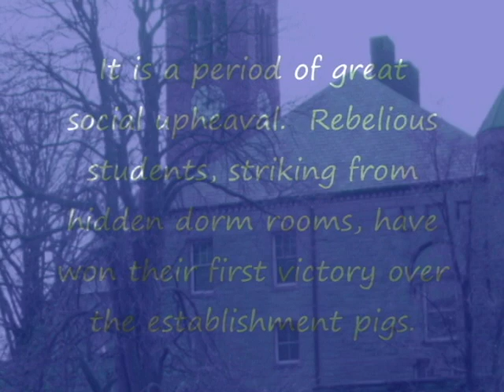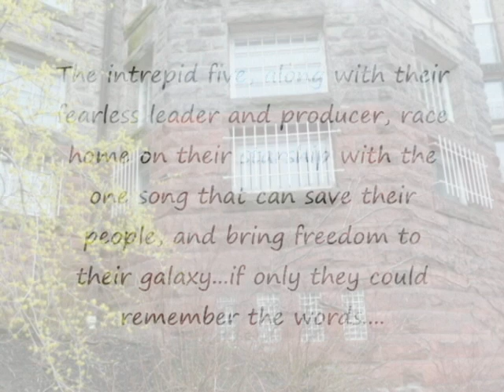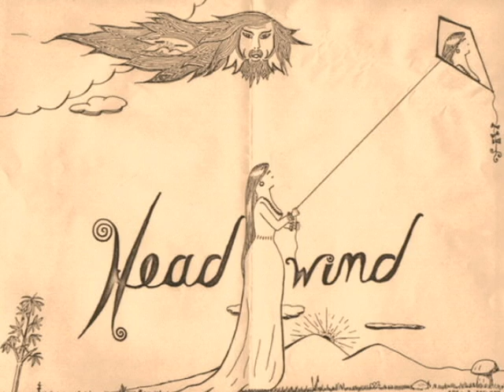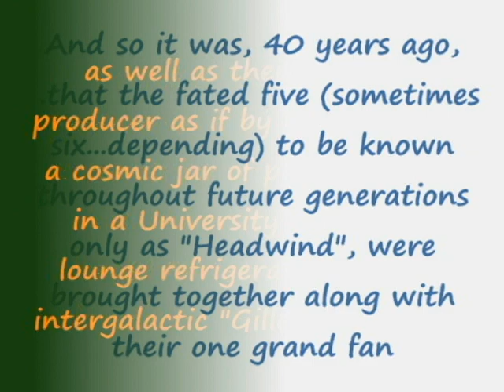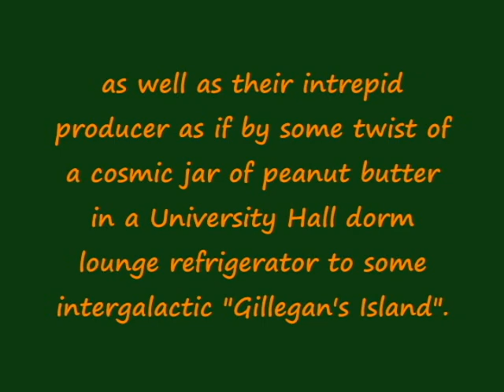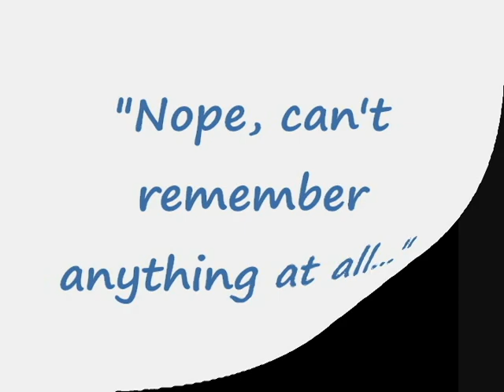The Bagpipe Song 2011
Somewhere between the return of Apollo XIII and the end of the Vietnam War era, flashed upon the Ithaca music scene a phenomenon known only as "Headwind".   Darting from the Cornell University frat house scene to the Salty Dog and back in the few seconds it takes to find your car keys after an all-night Grateful Dead concert...somewhere along the way, was birthed this "Bagpipe Song".   Submitted for your auditory wonderment is ConeflowerBasementBand's remake of Headwind's "Bagpipe Song", with a few recently taken photos of the campus on which it all began.